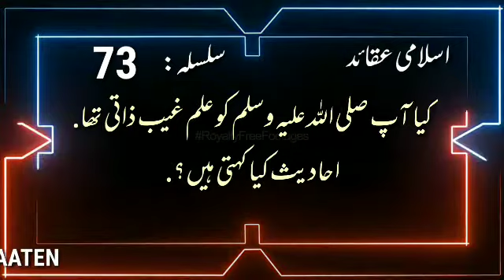اسلامی عقائد Islamic Aqaid {73}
کیا آپ صلی اللہ علیہ وسلم کو علم غیب ذاتی تھا؟احادیث کیا کہتی ہیں؟
احادیث سے معلوم ہورہا ہے کہ اگر آپ صلی اللہ علیہ وسلم کو علم غیب ذاتی ہوتا تو بعض مواقع پر  اس کے اثرات مرتب ہوتے، حضرت عائشہ رضی اللہ عنہا کی براء ت پہلے سے معلوم ہوتی وغیرہ.